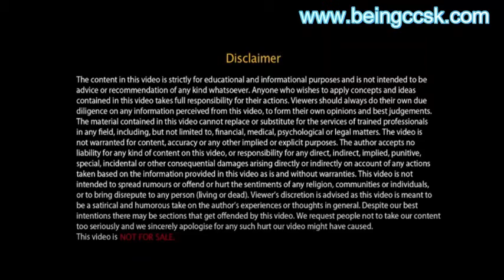What is Consensus Assessments Initiative Questionnaire (CAIQ) | Quicks Concept